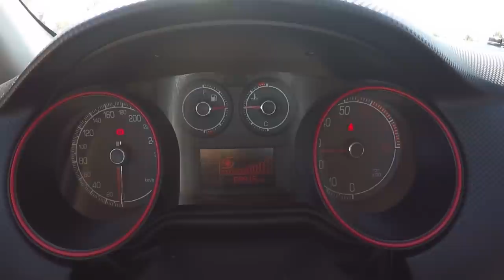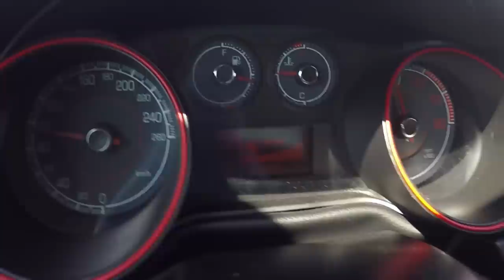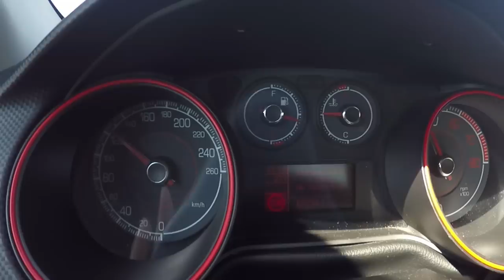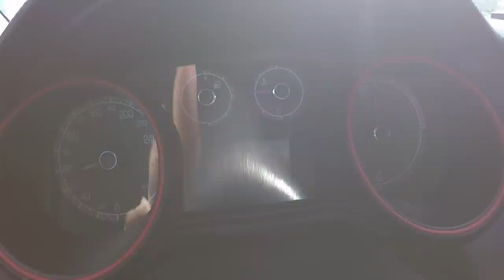+180CV Fiat Bravo T-JET este tem BOOST - Portugal Stock and Modified Car Reviews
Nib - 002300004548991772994